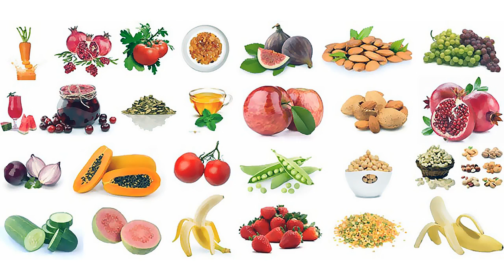حكم استعمال بعض الأطعمة للعلاج